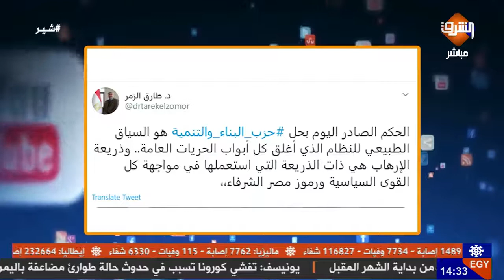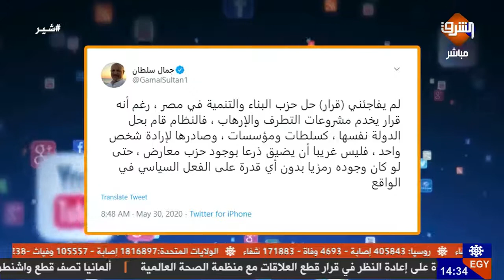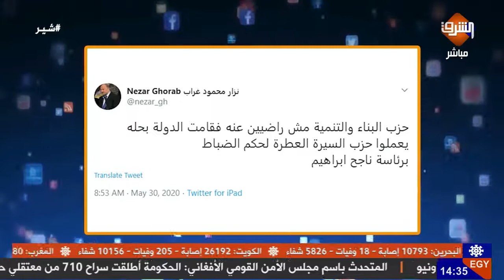بأمر السيسي حل حزب البناء والتنمية والإستيلاء على ممتلكاته